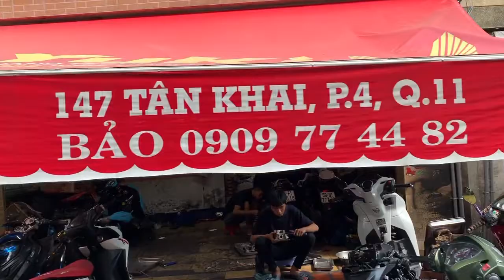Xe Hiếm Yamaha Freego 125i làm nồi thay lọc gió khắc phục các lỗi rung rần ga đầu khi chạy chậm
Xe Hiếm Yamaha Freego 125i làm nồi thay lọc gió khắc phục các lỗi rung rần ga đầu khi chạy chậm xe chạy rất nhẹ êm ái tại TBK Racing Team 147 Tân Khai P4 Q11 Bảo Hello 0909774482 Thanks